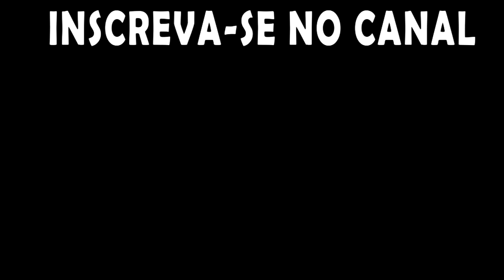Rimworld - Desafio do Gelo Marinho - Caí na bait da criação mais uma vez? EP 42